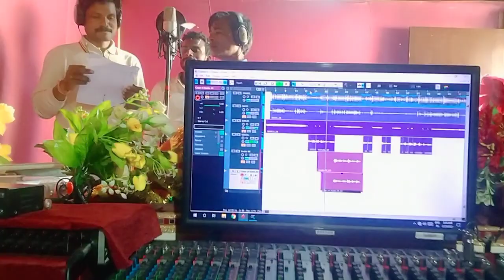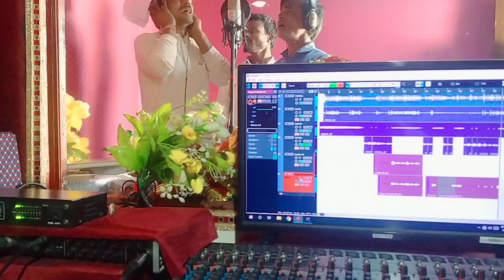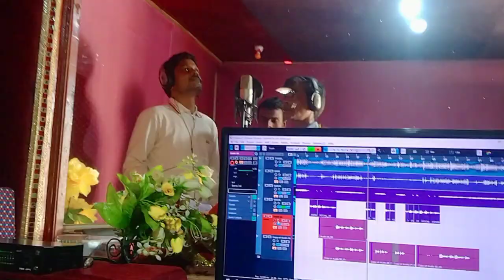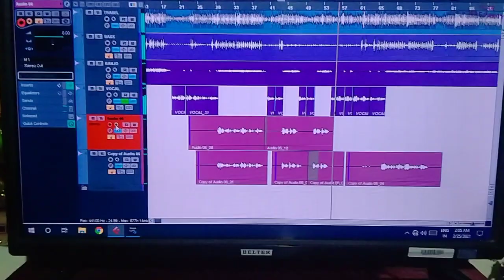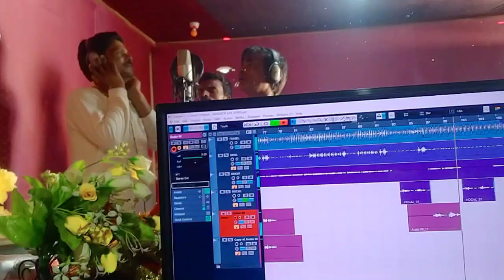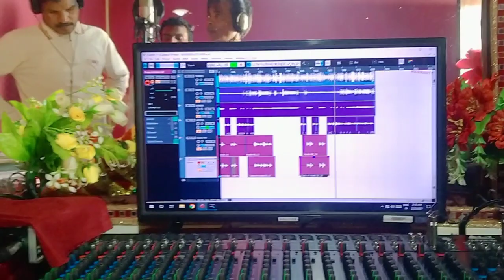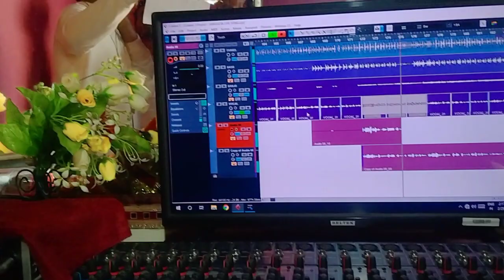देखिये स्टूडियो में कैसे धोवी गीत में कोरस किया जाता है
⭕Audio/Video Credits :-
👉Album - Tikuliya Kawane Sawatiya Ke Satal H
👉Singer - Sangeeta Ragani
👉writer - Ram Ashish Kavi Ji
👉Recording - Rakesh Tyagi
👉Director/DOP  - Rakesh Tyagi
👉Digital -
👉Sahyogi - Nagendar And Mahesh Ji
👉Producer - Premchand Rajbhar
👉Digital Partner - SS Music
👉Company/ Label - RT Music Bhojpuri
👉Copyright -  SS Music
⭕Suman Music Team :-

👉Producer            : Rakesh Tyagi
👉Graphics            :
👉Accountant       : Brijesh Kumar
👉Digital Agency  : RT Music Bhojpuri Official
⭕Connect with RT Music Official : -

Rakesh_tyagibhojpuri_bhakti​ song